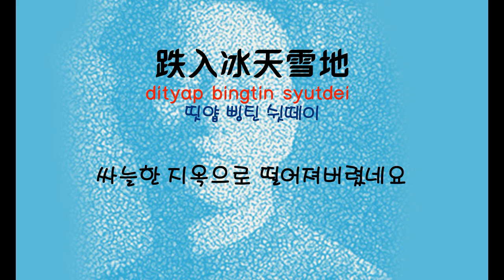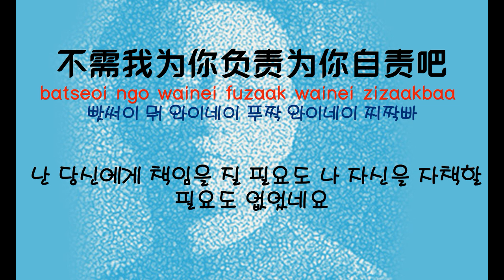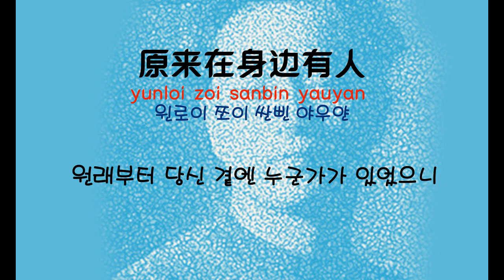[중국노래] 한글가사/ 해석 /자막/병음 장국영(张国荣)의 당신 곁에 누군가 있네요(身边有人 신변유인)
신청 : S.J L님
발표 : 2000년 작곡 : 송본준명(松本俊明) 작사 : 임석(林夕)